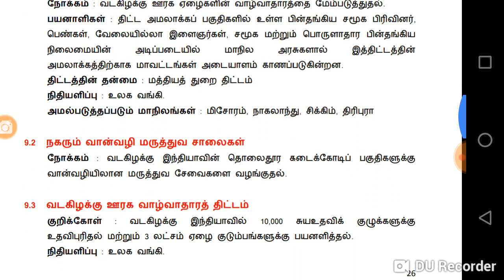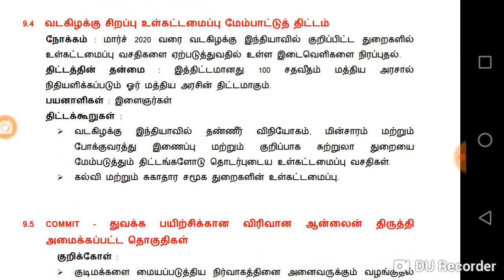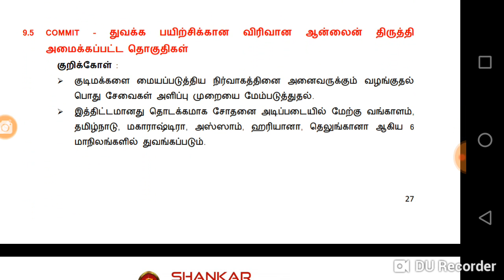மத்திய அரசு திட்டங்கள் Part 9